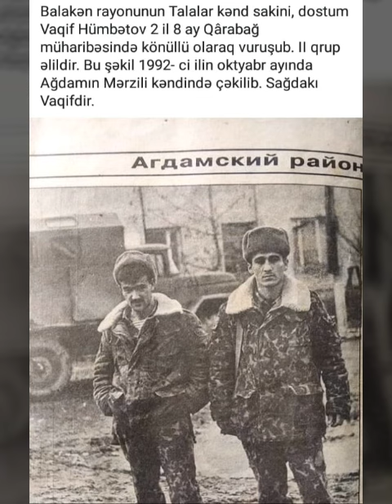Azərbaycan Xalqının Qəhraman Döyüşcüləri